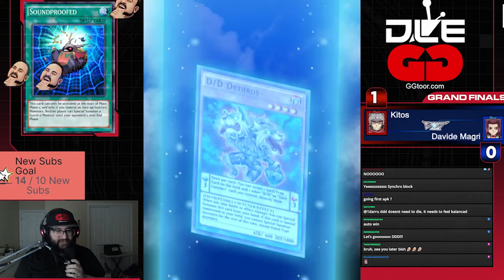GGtoor YU-GI-OH! DUEL LINKS : Showdown 31 Grand Finals - Kitos Vs Davide Magri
Welcome to YU-GI-OH! DUEL LINKS : Showdown 31 Grand Finals - Kitos Vs Davide Magri

$ Win cash playing like a pro in our weekly Esports tournaments around the world!

If you'd like to join in on the action, make sure to check out our site and social media! to get a look at all of our upcoming events! Whether you're into FPS, Card Games, MOBAs, or more, GGtoor has run events for over 45 different games! Not only that, but we're also looking to add new games to the lineup! Upcoming & Previous Events